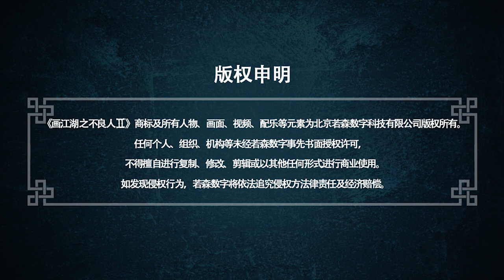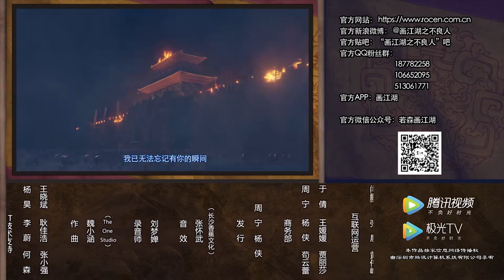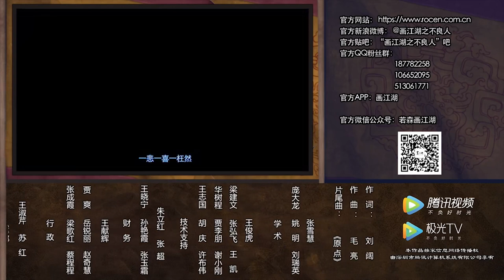ENG SUB【畫江湖之不良人 第2季 The Degenerate-Drawing Jianghu S2】EP23 |鬧館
《画江湖之不良人》第二季龙泉宝藏重现于世，不良人、玄冥教、通文馆、幻音坊、天师府等江湖势力闻风而动！问诸王，谁能扬刀立马号令天下！大唐遗孤李星云这个龙泉宝藏的关键人物，是再造大唐盛世还是退隐江湖？林轩与子凡是否能解开误会再续情缘？天机难测，世人为棋，《画江湖之不良人》第二季继续为你演绎浪漫而辉煌的中国式传奇武侠！